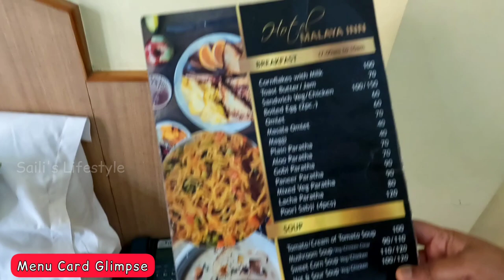Gangtok Hotel | Gangtok Hotel Near Mg Marg | Gangtok Tour | Gangtok Hotel Price | Sikkim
In This Video Gangtok Hotel Near Mg Marg , all the information is in our experience share video with you, don't forget to tell us how it was.

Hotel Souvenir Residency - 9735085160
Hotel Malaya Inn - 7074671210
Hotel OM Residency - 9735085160